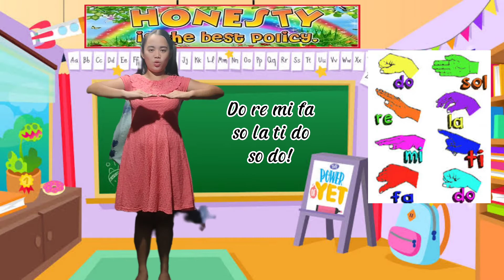Do re mi (The Sound of Music)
Do re Mi from the sound of music by Angelica B. Odoño, BEED 2-B. Submitted to Mrs. Marla N. Ortiz.